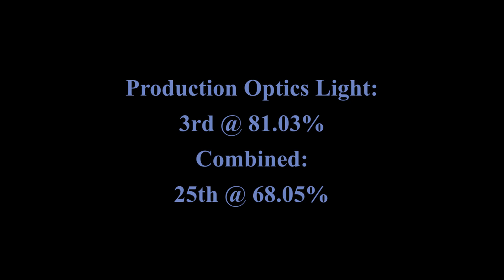Omega Helmi Match 2023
IPSC Level 2 match.
@ Omega Center, Espoo, Finland
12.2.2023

Smith & Wesson M&P Pro C.O.R.E. w/ Aimpoint ACRO

Headcam: Insta360 Go 2
Thank you Asser, for additional filming.